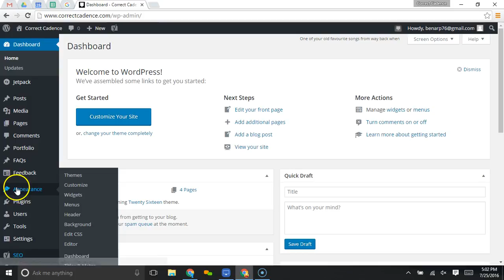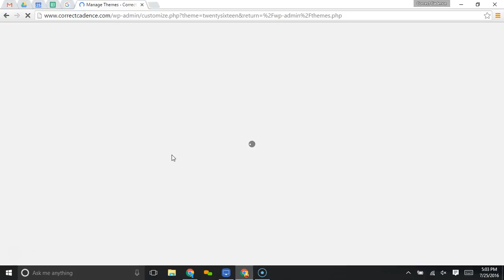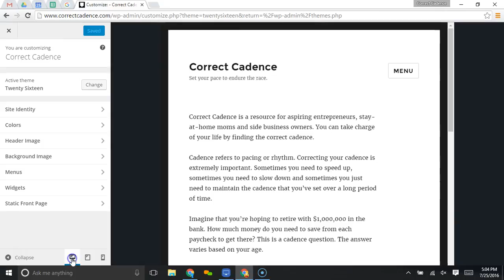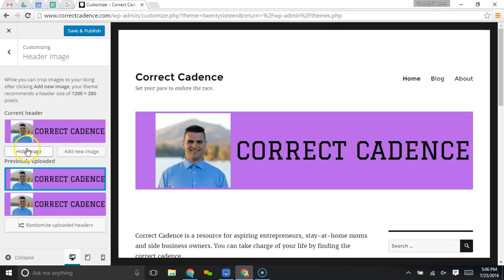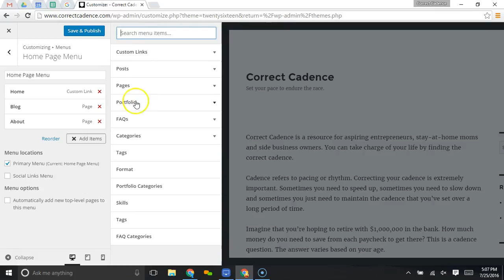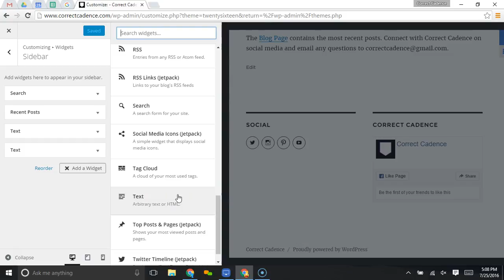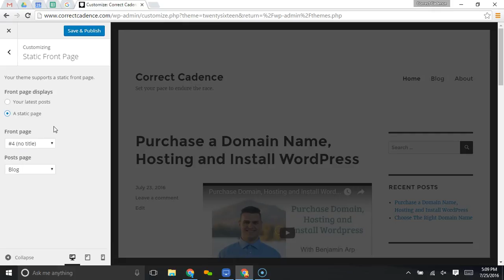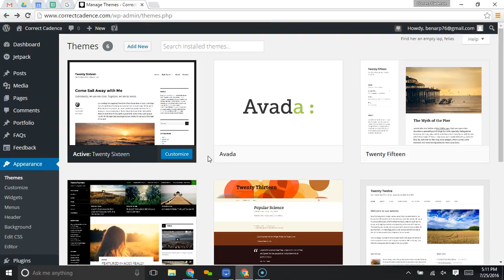Wordpress Theme Customization - Twenty Sixteen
A theme is like a piece of clothing for your website. You don't have to weave the individual threads together. You just put it on and it looks good. Wordpress comes with preinstalled themes and they're a great way to get started with your blog.

This video is part of a larger guide called "How To Build A Website With WordPress" which can be found